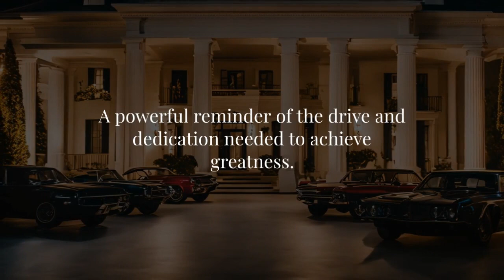Step into Luxury: The Exclusive Role of a Bugatti Regional Sales Manager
In this video, we share the captivating journey of a Bugatti Regional Sales Manager for Europe. Discover the daily responsibilities, required training and education, and learn how to enter this prestigious industry. Explore the luxury aspects and client interactions that make this career path unique.